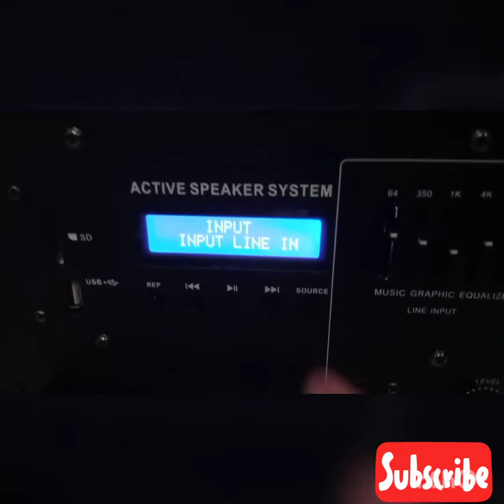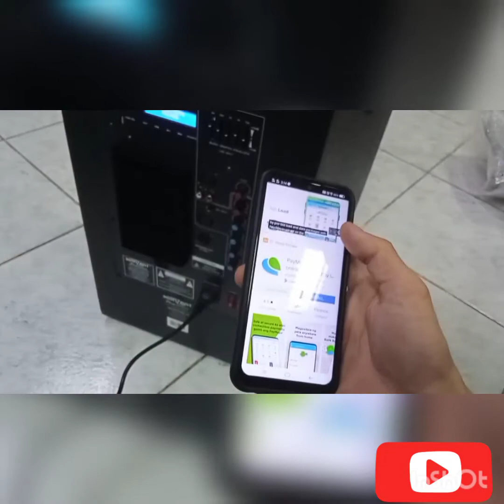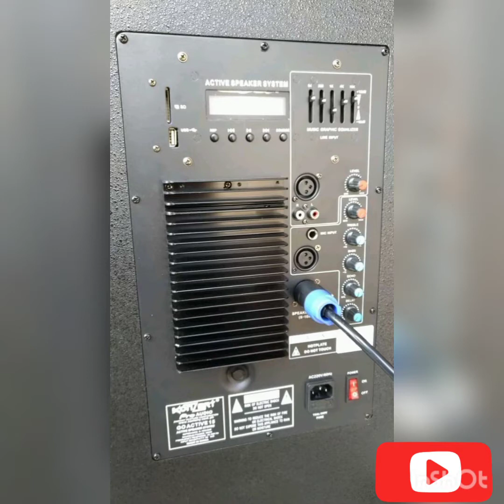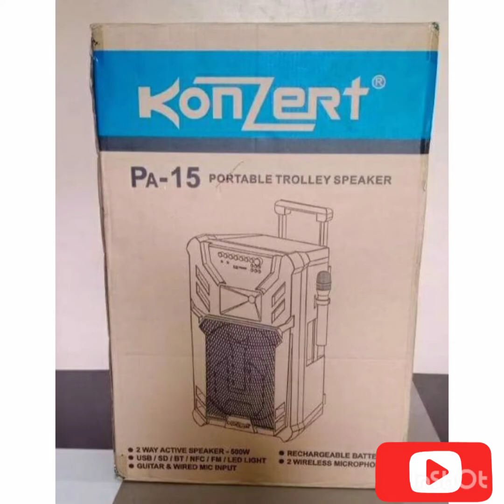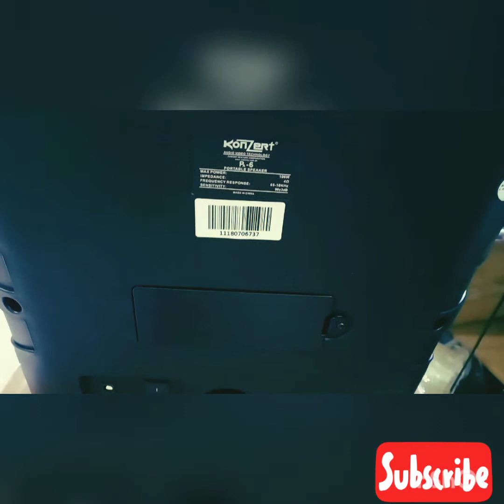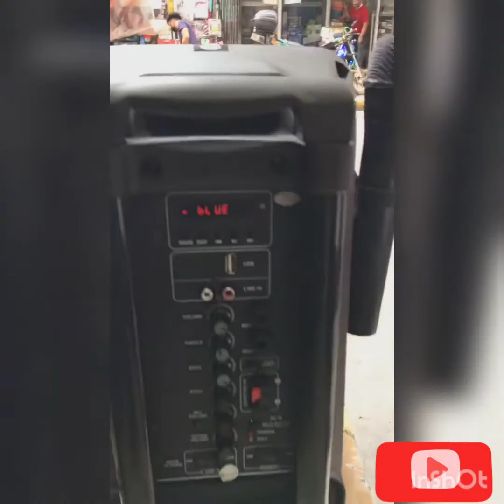KONZERT Go Passive 15 & Portable Trolleys PA6 PA8 & PA15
Konzert Portable Torolleys
Konzert PA 6" 100 Watts
Konzert PA 8" 200 watts
Konzert PA 12" 400 Watts
Konzert PA 15" 500 watts

You can visit my Facebook page
Lucky  Sunshine